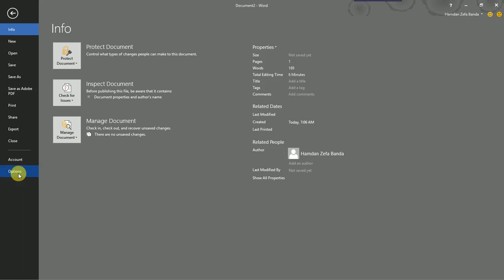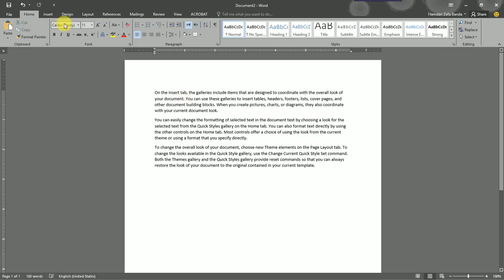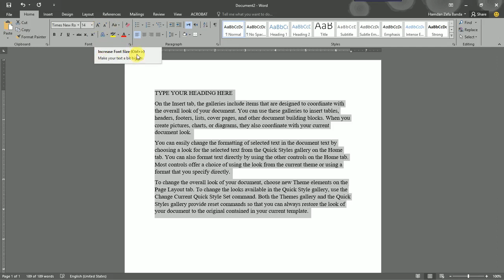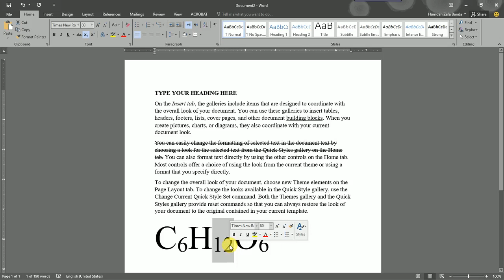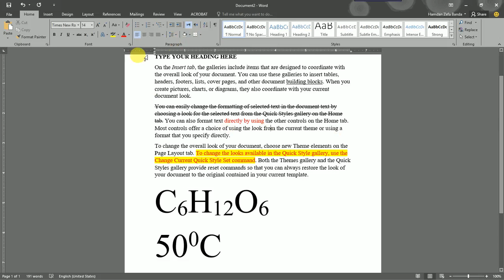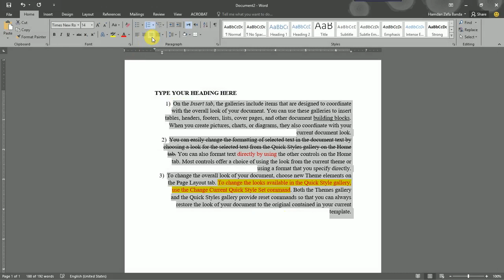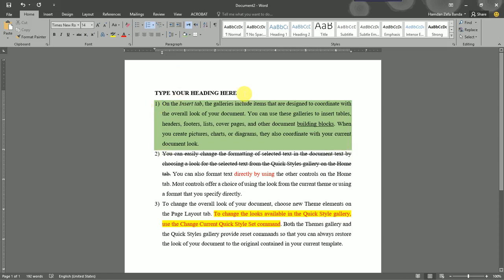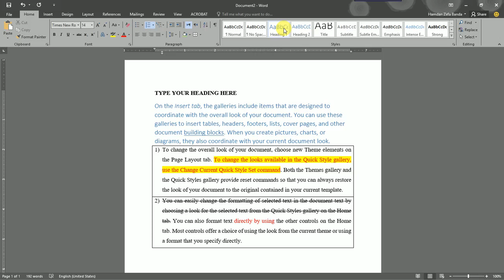MS Office Word 2019 - Lesson 2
Learn Microsoft Office 2019!